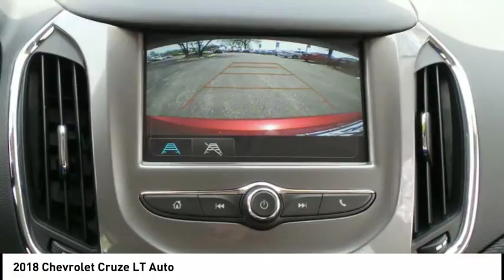2018 Chevrolet Cruze Rockford IL 58190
2018 Chevrolet Cruze LT Auto

You'll love this 2018 Chevrolet Cruze. This is a  you'll want to take home. Call and get in touch with Lou Bachrodt Chevrolet Buick GMC directly, and be the first to open the door today!